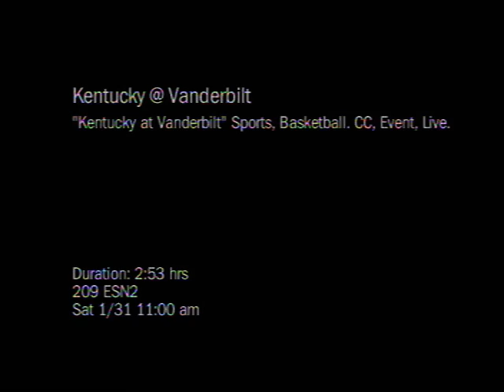Vandy vs Kentucky Basketball...2004